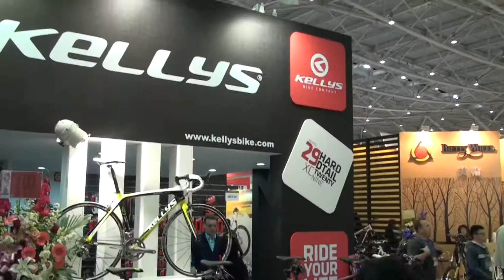Хардтейл Kellys на выставке в Тайпей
Добрый день!
Я - Андрей Садовников. Мы на международной велосипедной выставке в Тайпей. На стенде компании Kellys, где представлены ведосипеды хардтей.
Хардтейл с переводе с английского "жесткий хвост", жесткий задний треугольник и передняя амортизационная вилка.

Звоните нам!

Велоолимп, Тф, ООО
Электродная ул., 2, строение 12-13-14 город Москва 111141
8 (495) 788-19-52 - оптовые продажи

Узнайте все про велосипедную марку Kellys на нашей странице в Google+